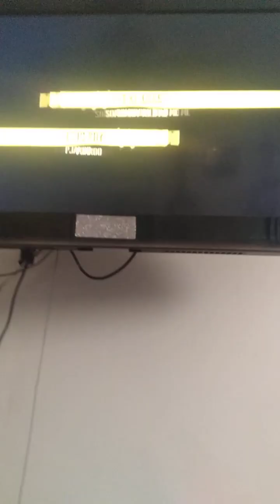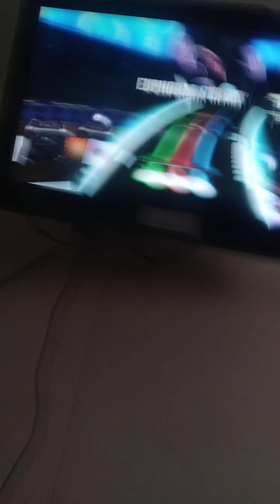Live from dj hero #63